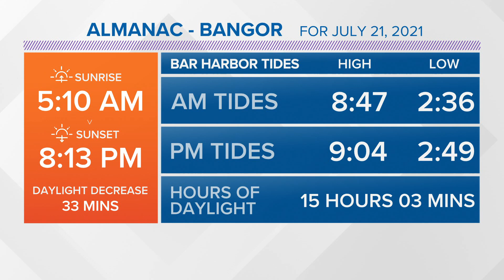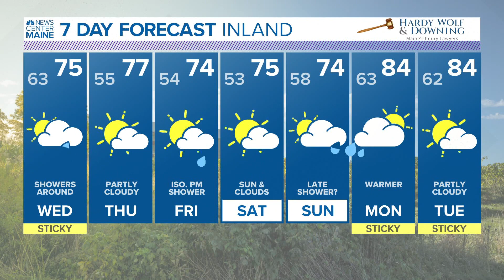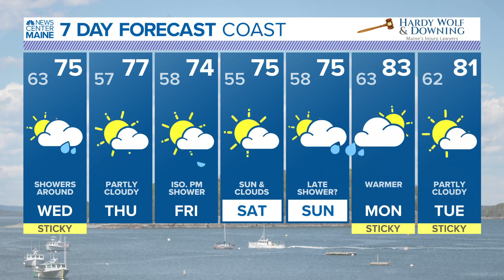NEWS CENTER Maine Weather Video Forecast